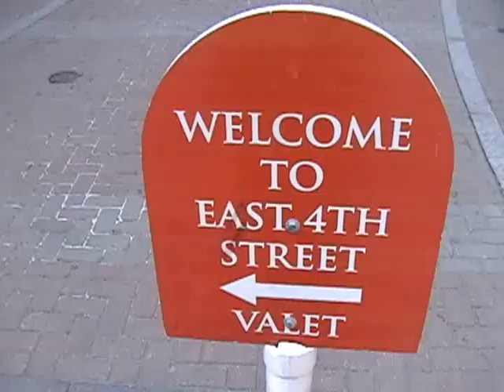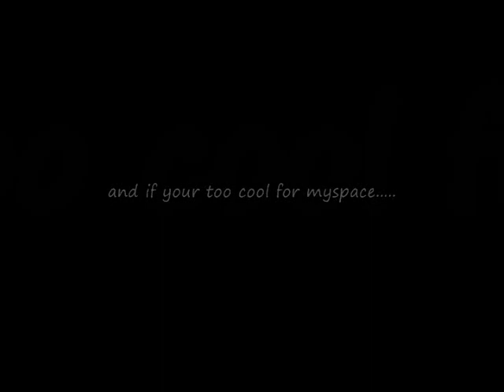Neil Turk and the Intentions @ House Of Blues (Promo Video)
Search: Neil Turk on Facebook